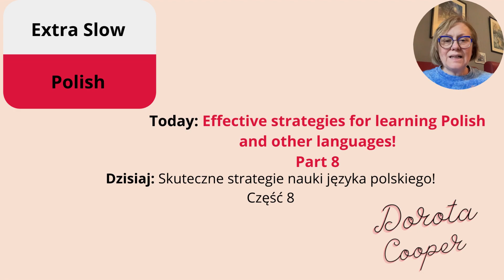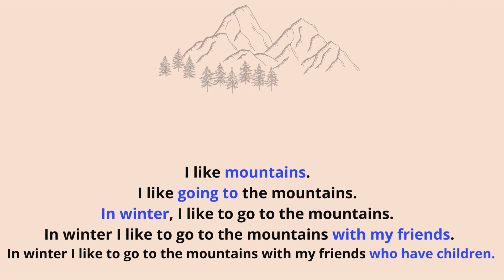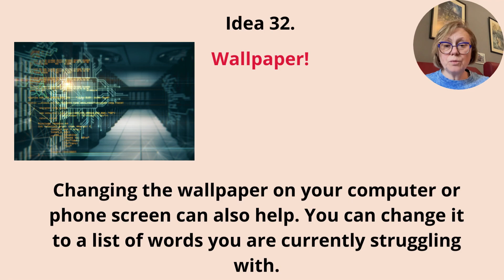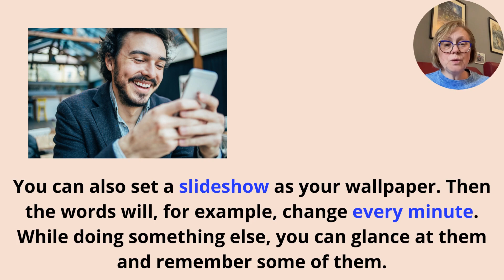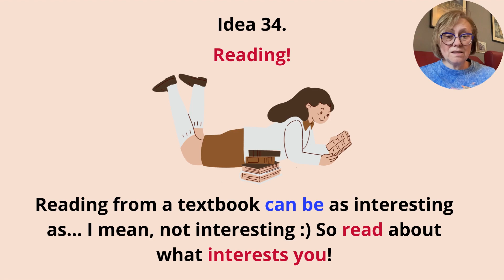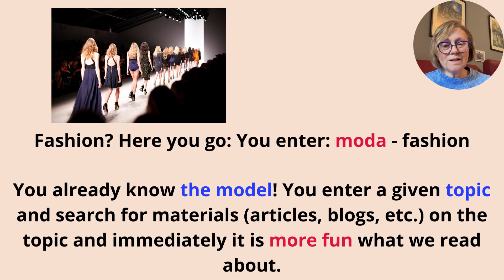Effective strategies for learning Polish and other languages. Part 8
Effective strategies for learning Polish and other languages. Part 8. This is the 8th video giving you ideas on how to learn Polish and other languages. This will be a series of videos containing suggestions and ideas. Tips for learning Polish.

00:00 Tips for learning Polish and other languages.
00:18 Idea 30 - Builder
02:01 Idea 31 = Notes!
02:28 Idea 32 Wallpaper
03:14 Idea 33 - Huge cheat sheets!
04:30 Idea 34 Reading!